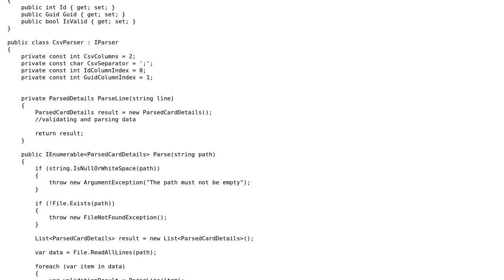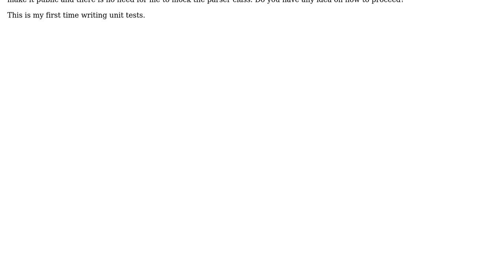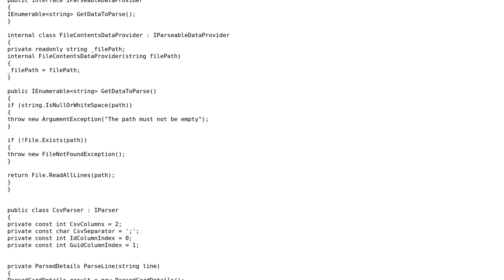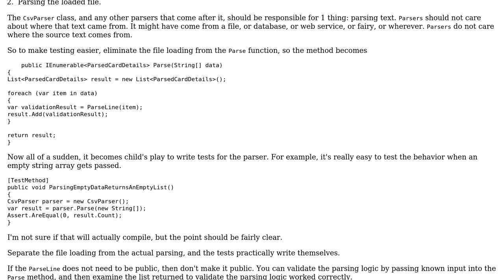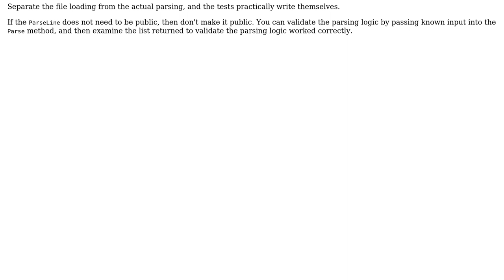Software Engineering: Mocking a file parser (2 Solutions!!)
Software Engineering: Mocking a file parser

With thanks & praise to God, and with thanks to the many people who have made this project possible! | Content (except music & images) licensed under CC BY-SA | Music | Images & others | With thanks to user gnat user David Arno user CHendrix user Buda Gavril and the Stack Exchange Network Trademarks are property of their respective owners. You are responsible for your own actions.